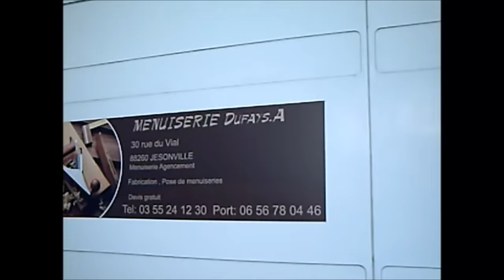pose placard chêne massif / build oak cabinet